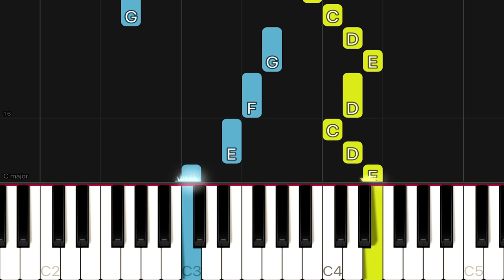Bach - Minuet in C Major | EASY Piano Tutorial